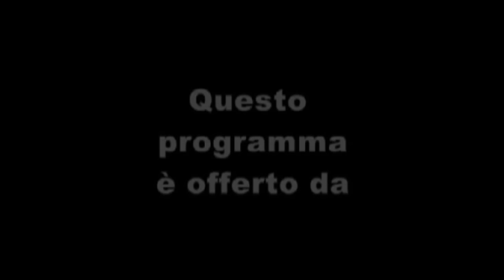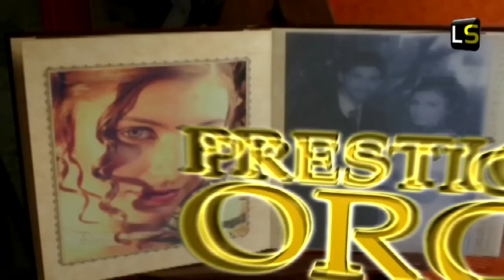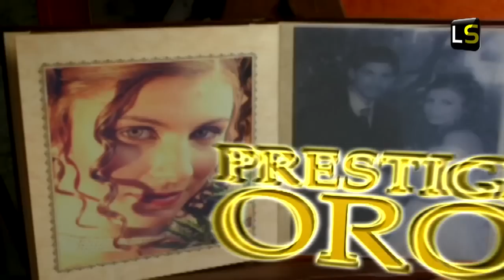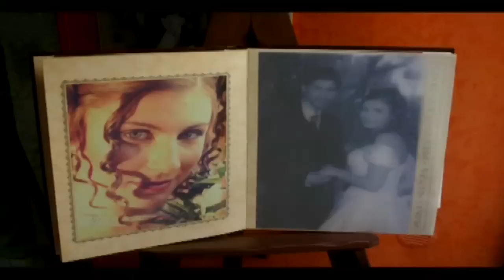EXTRA TIME 5^puntata 01/10/2012 Serie D Girone I 5^giornata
Quinto appuntamento stagionale con EXTRA TIME il programma sportivo di Licatasport. Ecco i servizi in scaletta di oggi:

Il servizio di Licata-Montalto 0-1

Le interviste del dopo gara di Licata-Montalto

Gli highlights della quinta giornata di Serie D: ACR Messina-Città di Messina 2-1, Nissa-Noto 0-1, Cosenza-Ribera 2-1, Cavese-C. Normanno 1-1, Ragusa-Agropoli 3-0, Sambiase-Palazzolo 5-1, Savoia-Acireale 4-1.

Il servizio di Santa Croce-S.Angelo Licata 1-0